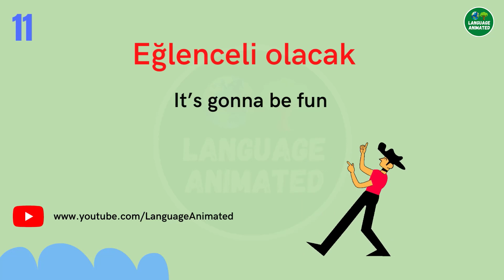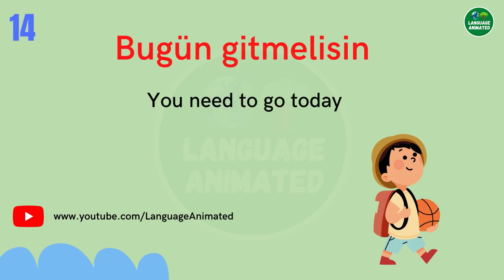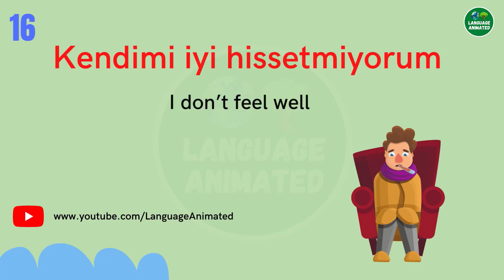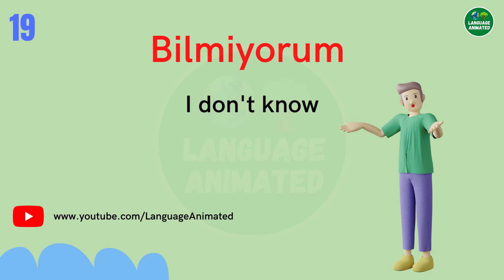Everyday Turkish Expressions - Part 10 - Karnım ağrıyor | Language Animated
Gündelik Türkçe Deyimler - Bölüm 10 - Karnım ağrıyor | Language Animated

""Language Animated""